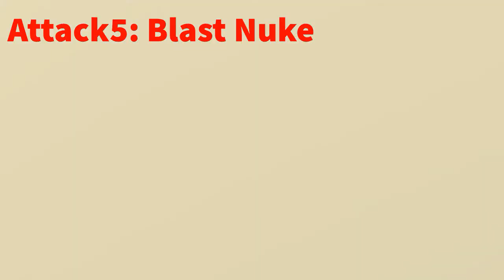[FNAF/SFM] Kajiu Universe Shadow_Mecha Predicting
He not gonna be added in the game